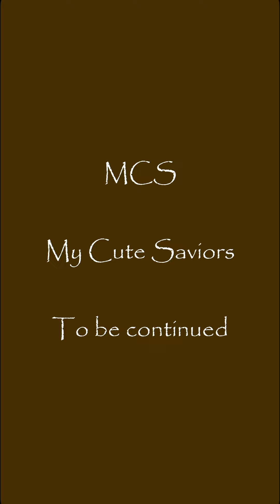Somyi & Dodo's first encounter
항상 아옹다옹 싸우던 솜이와 도도의 어린시절